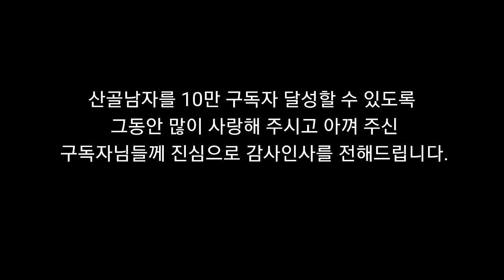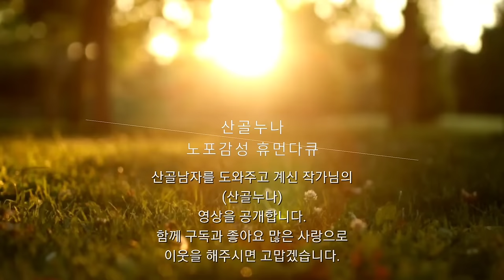산골에는 따뜻한 겨울준비를 하고 있습니다